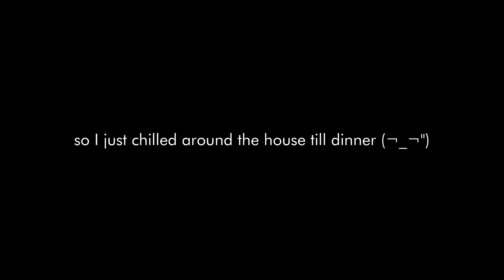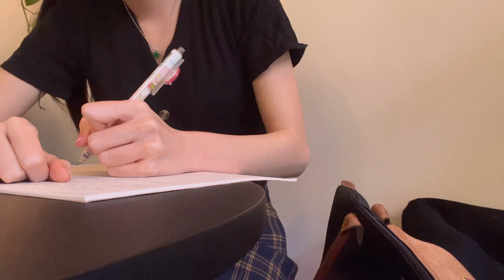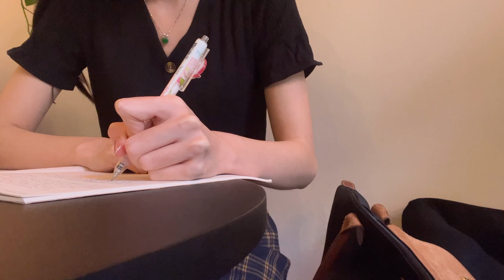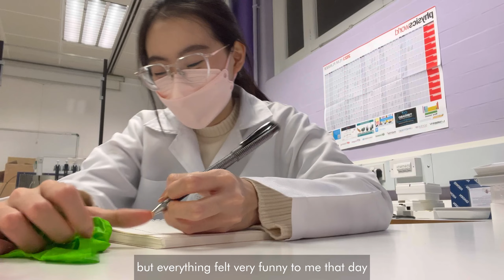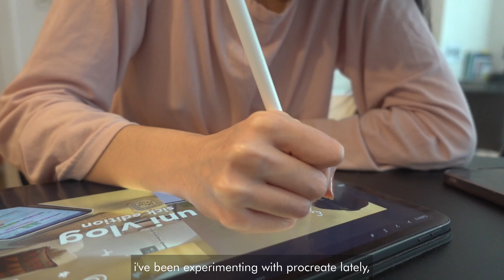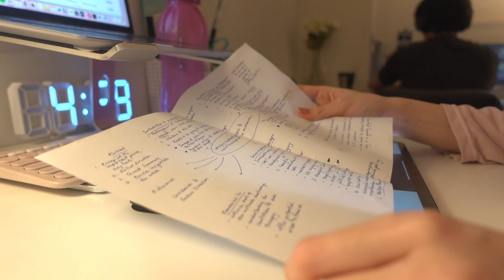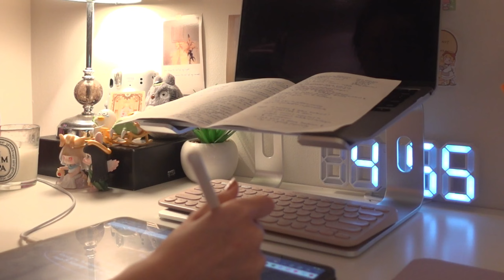realistic london uni vlog 👩🏻‍💻✍🏻❀˖° (self care, studying, being sick, comfort food & lab)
Hi all!

I got sick this week lolol but that is the reality of studying and living on your own. I feel much better now and ready to start this week!

-with love, li yen

about me 🍒
who are you? I’m currently a student in UK/Malaysia
what course are you studying? Biochemistry with a focus on molecular biology at UCL!
what’s your Instagram? @lxyen_
where are you most active on? Instagram
what’s your ethnicity? Im a proud malaysian Chinese! 🍚
video types? Aesthetic skincare, beauty, makeup and lifestyle

🎵[free for profit] city pop x jpop x r&b type beat "coffee"